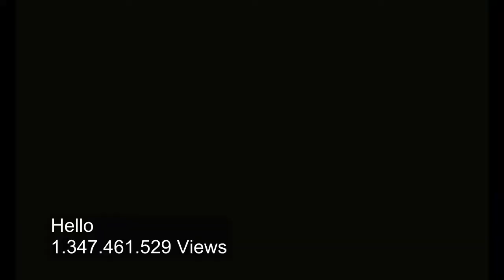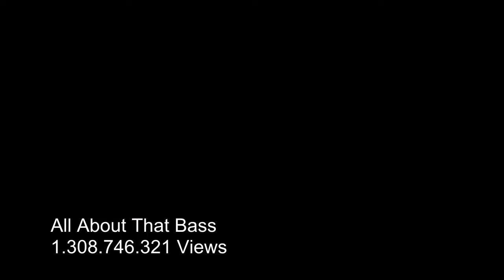10 most viewed music video on youtube of all time ever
10 most viewed music video on youtube of all time ever
It’s been 10 years this week since the first YouTube video was uploaded–a clip that (surprisingly) didn’t feature a single pop star or talking animal. No, the first YouTube upload was a video of site co-founder Jawed Karim at the zoo. It may have been mundane, but this 18-second video revolutionized digital media in a way none of us could have expected. With over one billion users and 300 hours of video uploaded each minute, it’s fair to say YouTube has changed the world. This week, we’re celebrating all things YouTube, starting with the viral videos that defined the last decade.
From “Gangnam Style” to Rihanna‘s “Love the Way You Lie,” YouTube is filled with music clips that you can never get out of your head. Here, we rounded up the top 10 most-viewed tunes on YouTube. Yep, you’ll never get these songs out of your head.